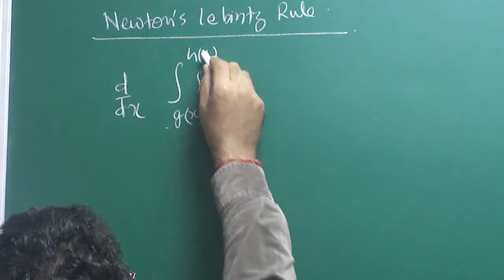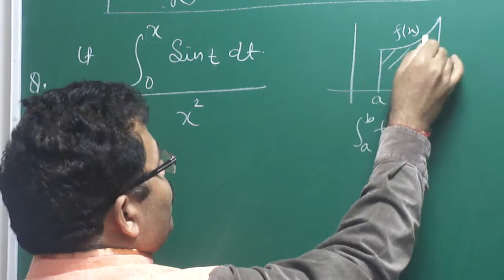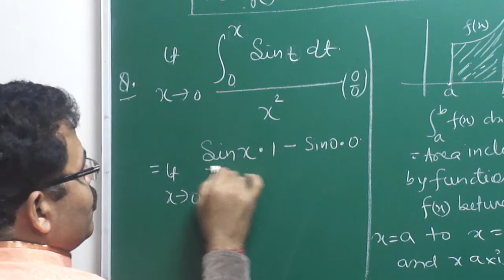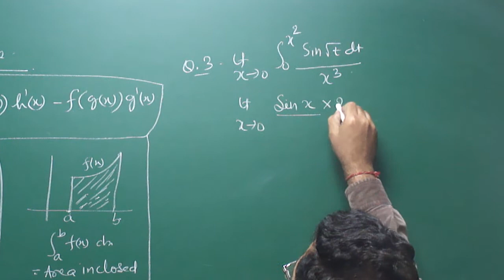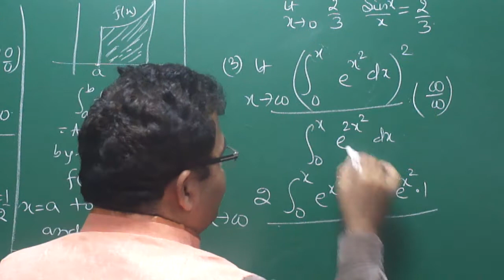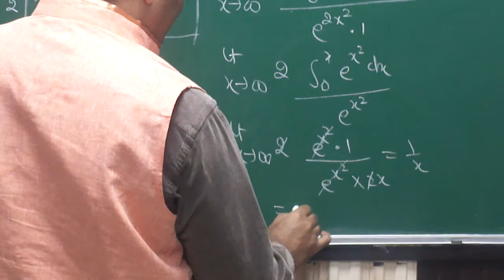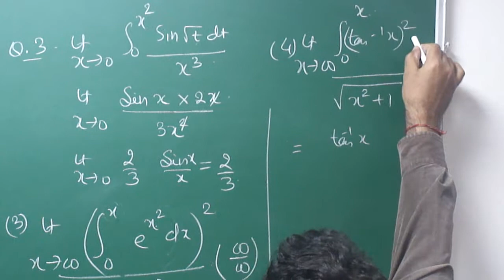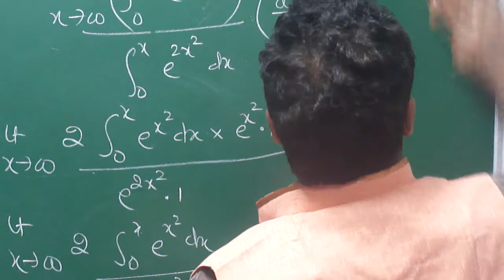LIMITS FOR CLASS XI-XII & JEE (Main & Advance) Part-17A